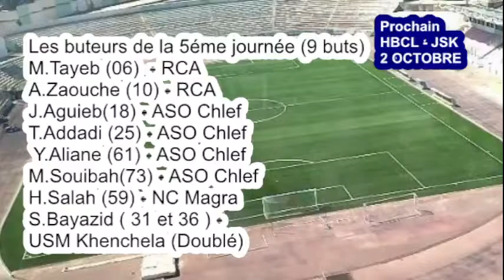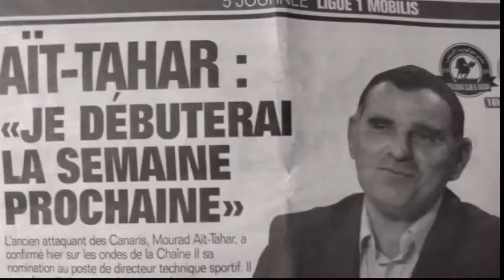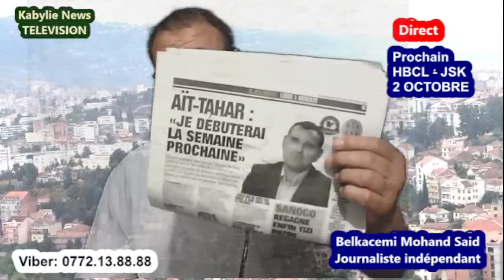JSK - Reprise lundi, HBCL dimanche 2 octobre, Dali Rachid un an déjà, le comité des supporters (???)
Tizi-ouzou, 26 septembre 2022 - La JSK a annoncé sur sa page facebook que ses joueurs reprendront le chemin des entrainements au stade 1er novembre de Tizi-ouzou lundi 26 septembre après une journée de repos que leur a accordé leur staff technique à sa tête Abdelkader Amrani au retour d'El Bayadh avec un résultat nul 0-0 pour le compte de la 5éme journée.

    Ils auront à préparer un long et difficile déplacement contre le HBCL sur son terrain dimanche 2 octobre à 16:00 dans le cadre de la sixième journée de ligue 1. Le match sera difficile, voire très difficile, parce que le HBCL fera tout pour gagner la partie du fait de ses mauvais résultats depuis le début de la compétition soit 4 défaites et un match nul:
- Les derniers résultats de HBCL
1ére journée - CRB 4 -1 HBCL
2éme journée - HBCL 0 - 0 ASO
3éme journée - CSC 2 - 0 HBCL
4éme journée - HBCL 1 - 3 USMA
5éme journée - USMK 2 - 0 HBCL

   La JSK aura pour sa part à faire tout pour ramener une victoire devant un lanterne rouge qui a perdu ses matchs par des scores plus ou moins lourds. Ce qui n'a pas été le cas du club kabyle qui a perdu par de petites marges et souvent par surprise. Avec ce match, la JSK aura fini avec ses déplacements à l'extérieur.
- Les derniers résultats de la JSK
1ére journée - ASO 1 - 0 JSK
2éme journée - JSK 0 - 1 CSC
3éme journée - USMA 1 - 0  JSK
4éme journée - JSK - USMK (Reporté)
5éme journée - MCEB 0 - 0 JSK

La HILAL BALADIAT CHELGHOUM LAID est un club fondé en 1946 dans l'actuelle Wilaya de Mila, dans l'Est algérien. Il est domicilié au stade 11 décembre 1960 de Chelghoum Laid. Ses couleurs sont le vert et le blanc. Le club est concurrent avec un autre qu'est Amal Beladiat Chelghoum Laid créé en 1988 et qui est en ligue 2.

-Programme de la 6éme journée
Vendredi 30 septembre
- USB - NCM
- RCA - MCEB

Dimanche 2 octobre
- ESS - CSC
- PAC - USMK
- MCO - USMA
- MCA - ASO
- JSS - CRB
- HBCL - JSK

La JSK met un terme aux défaites sans inscrire encore de but: tous les résultats de la journée

Tizi-ouzou, 24 septembre 2022 - La JSK a mis fin samedi 24 septembre à sa mauvaise série de défaites en ligue 1 depuis le début du championnat en allant à El Bayadh et devant un public record ramener un match nul 0-0 sans inscrire encore un but avec un match en retard contre l'USM Khenchela à Tizi-ouzou.

Le onze de la JSK entrant
Sidi Salah
Guemroud
Cheraitia
Bouhakak
Talah
Boukhanchouche
Harrag
Boumechra
Alili
Mouaki
Guenina

Boumaza, Gatal, Benzaid, Nechat Mansouri, Zedoum, Bensaha
Coach: Abdelkader Amrani

Les derniers résultats du MCEB
- USMA 1 - 0 MCEB
- MCEB 2 - 0 JSS
- MCEB 2 - 0 USMK
- USB 1 - 0 MCEB

Les derniers résultats JSK
- ASO 1 - 0 JSK
- JSK 0 - 1 CSC
- USMA 1 - 0  JSK
- JSK - USMK (Reporté)

Tous les résultats de la 5éme journée
Samedi 24 septembre
- MCEB 0 - 0 JSK
- CSC 0 - 0 MCO
- ASO 4 - 0 ESS
- NCM 1 - 0 JSS
- RCA 2 - 0 USB
- USMK 2 - 0 HBCL
- USMA - PAC (R)
- CRB - MCA (R)

Classement 5éme journée
         CLUB                 PTS   J DIFF
1  CS Constantine   13 5 6
2  USM Alger           12 4 5
3  CR Belouizdad    9 3 6
4  ASO Chlef            9 5 5
5  RC Arbaa             7 5 2
6  MC El Bayadh     7 5 2
7  JS Saoura           7 5 0
8  ES Sétif               7  4 -2
9  US Biskra            6 5 -1
10  MC Alger          5 4 -1
11  Paradou AC     4 4 -1
12  NC Magra        4 5 -2
13  USM KHEN     3 4 -3
14  MC Oran         3 5 -4
15  JS Kabylie      1 4 -3
16  HB Chelg L     1 5 -9

Les buteurs de la 5éme journée (9 buts)
M.Tayeb (06)  - RCA
A.Zaouche (10) - RCA
J.Aguieb(18) - ASO Chlef
T.Addadi (25) - ASO Chlef
 Y.Aliane (61) - ASO Chlef
M.Souibah(73) - ASO Chlef
H.Salah (59) - NC Magra
S.Bayazid ( 31 et 36 ) - USM Khenchela (Doublé)